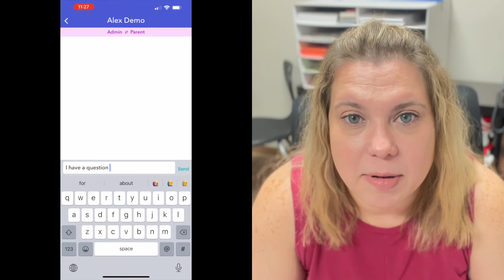Brightwheel messaging: Parent to Admin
Faith Kids Preschool is a Christian school located in Spring, Texas. We provide a caring, interactive learning experience for children of the Spring, Woodlands, Conroe and north Houston communities. We strive to nurture each child spiritually, emotionally, socially and cognitively, and to enable children to explore, experiment, create and question all in a Christian hands-on learning environment. The preschool is a part of Faith United Methodist Church.